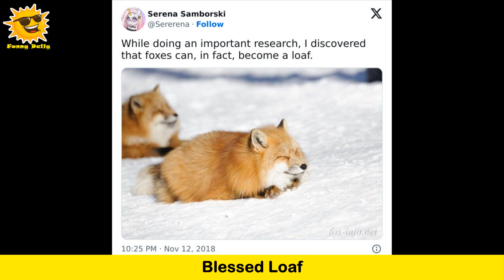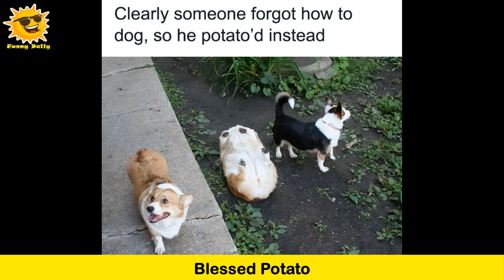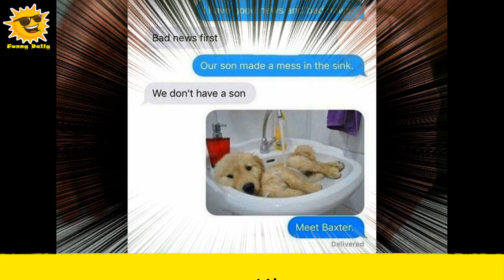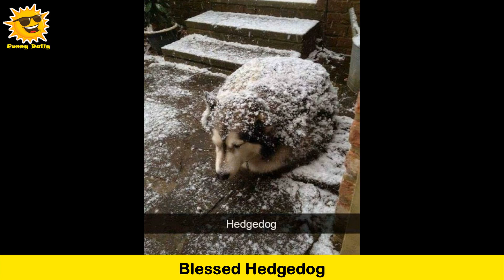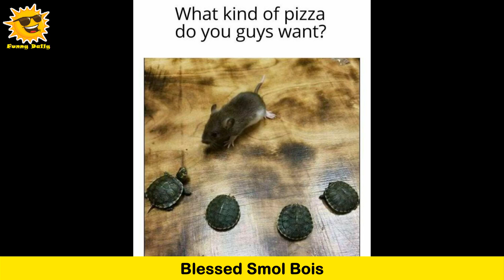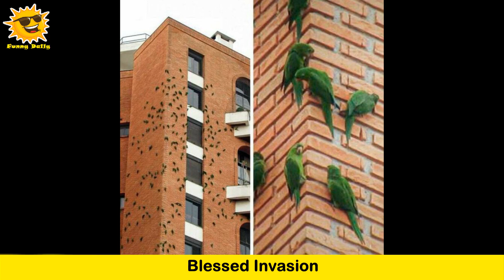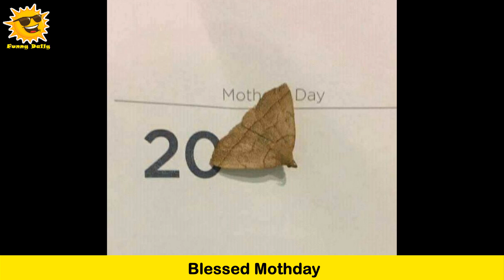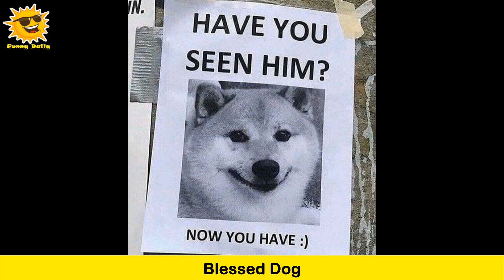‘Blessed Images’ That Radiate Positivity And Happiness || Funny Daily